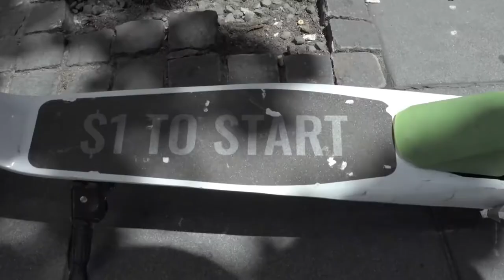Más ciudades dicen NO a los SCOOTERS y BICICLETAS eléctricas en VEREDAS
Por contaminación visual o simplemente impedir el tránsito normal de peatones. Varias ciudades en el mundo continúan prohibiendo que se estacionen y circules patinetas (scooters) y bicicletas eléctricas por las veredas.